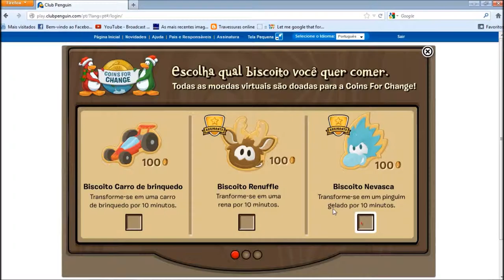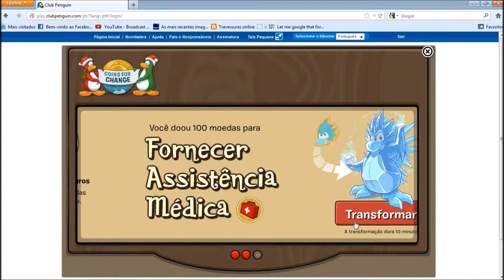Novidades Club penguin 2# Coins For Change